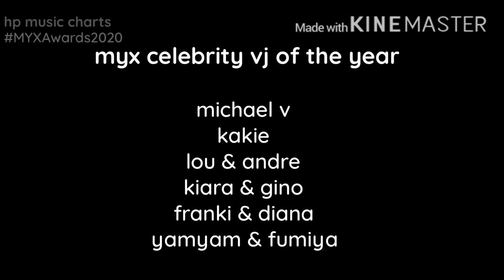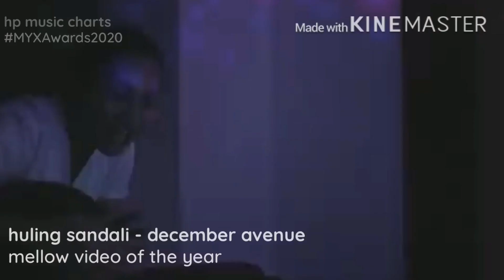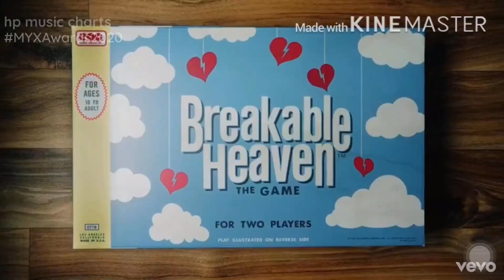MYX Awards 2020 - Nominees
Nominees:

Urban Video of the Year:
AMATZ - Shanti Dope
DALAGA - Allmost
FIEND - James Reid ft. Just Hush
IMPOSIBLE - KZ & Shanti Dope
PULL IT OFF - Alex Bruce

Rock Video of the Year:
COME INSIDE OF MY HEART - IV of Spades
MANILA - One Click Straight
NAGBABALIK - Rico Blanco & IV of Spades
PEKLAT CREAM - Bita and the Botflies
SINO - Unique

Mellow Video of the Year:
365 ARAW NG EROPLANONG PAPEL - MNL48
HULING SANDALI - December Avenue
KAKAYANIN KAYA - Maymay Entrata
MABAGAL - Daniel Padilla & Moira Dela Torre
PAGTINGIN - Ben & Ben

International Video of the Year:
7 RINGS - Ariana Grande
BOY WITH LUV - BTS ft. Halsey
LOVER - Taylor Swift
SENORITA - Shawn Mendes & Camila Cabello
SUCKER - Jonas Brothers

Collaboration of the Year:
MALETA - Gloc 9 ft. Julie Anne San Jose
PATAWAD, PAALAM - Moira Dela Torre & I Belong To The Zoo

MYX Celebrity VJ of the Year:
CK & Vivoree
Kyle Echarri & Andrea Brillantes
Ricci Rivero
Diana, Iza, Sunshine & Karylle
Yam Concepcion
Ylona Garcia
Michael V
Kakie
Lou & Andre
Kiara & Gino
Franki & Diana
Yamyam & Fumiya

New Artist of the Year:
Gibbs
Kakie
SB19
Syd Hartha
Zephanie

Artist of the Year:
SB19
Inigo Pascual
Ben & Ben
IV of Spades

Music Video of the Year:
AMATZ - Shanti Dope
OPTIONS - Inigo Pascual
SUMMER - James Reid & Nadine Lustre

tags / keywords:
myx
myx awards
myx awards 2020
myx awards nominees
myx music awards